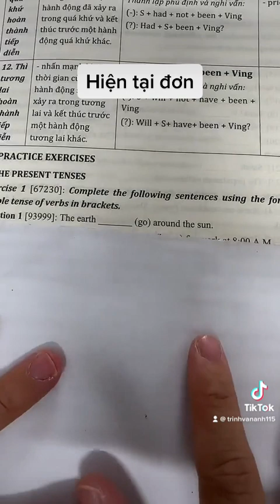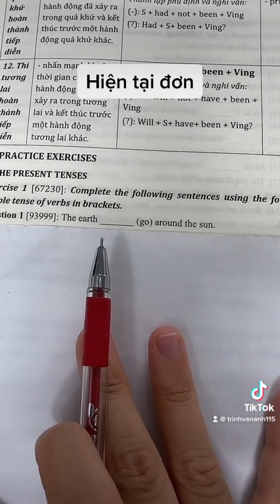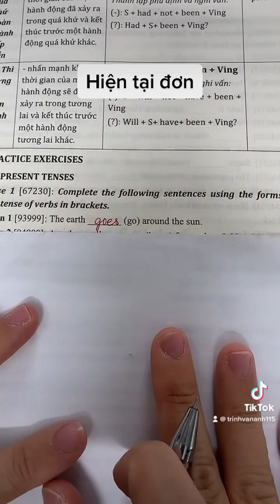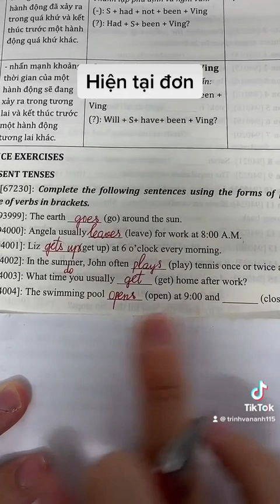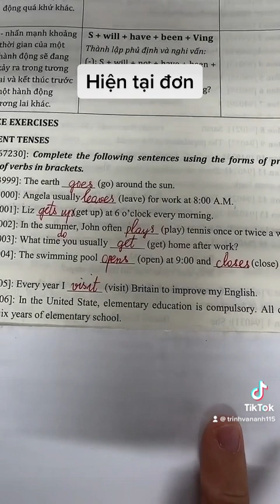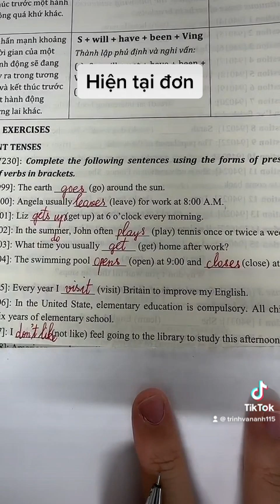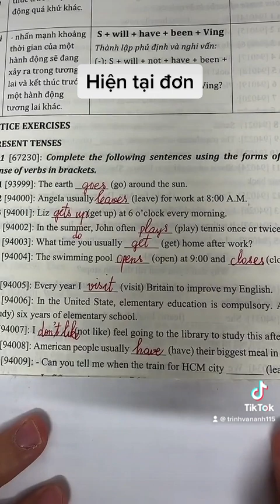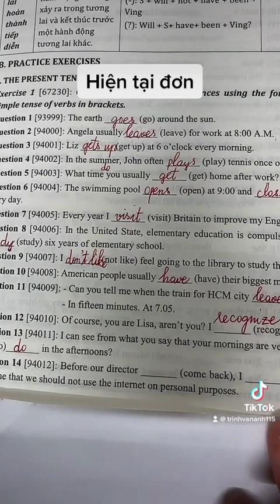Hiện tại đơn